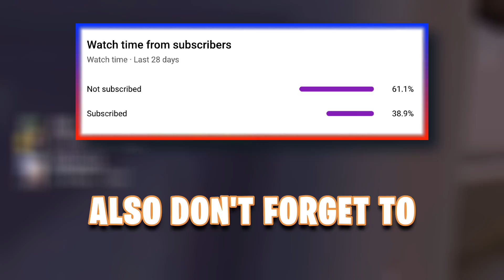The Singapore Experience in Valorant | Valorant Funny Moments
No KJs were hurt in the making of this video 🤣🤣